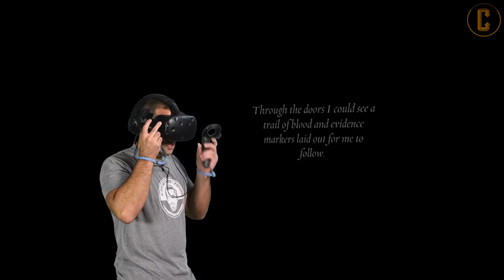Exorcist Legion VR HTC Vive - The Scariest Game Josh Has Ever Played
Josh is back at Collider and back in the VR Hotseat! Collider Games reintroduces josh to the world of VR with Exorcist Legion, from Wolf & Wood Games.